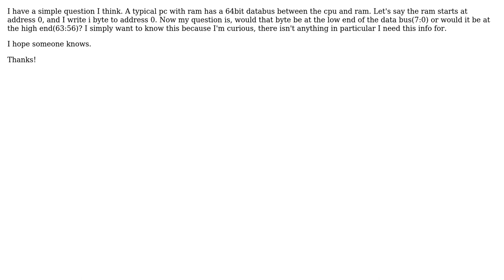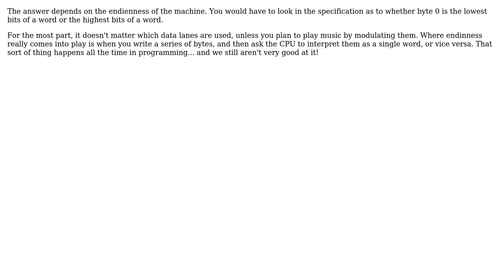Software Engineering: Where on the 64bit memory of a PC would one byte end up?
With thanks & praise to God, and with thanks to the many people who have made this project possible! | Content (except music & images) licensed under CC BY-SA | Music | Images & others | With thanks to user Cort Ammon user appmaker1358 and the Stack Exchange Network Trademarks are property of their respective owners. You are responsible for your own actions.